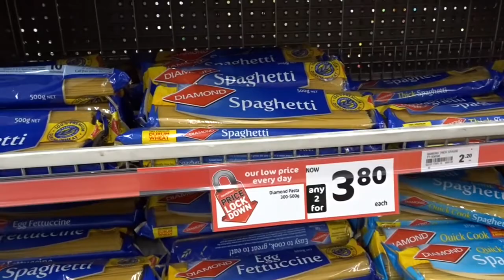I LOVE SUPERMARKETS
My brother, Hezron, and I ran some errands and cooked some food! And I spend more time in a supermarket

Hope that you guys like it!